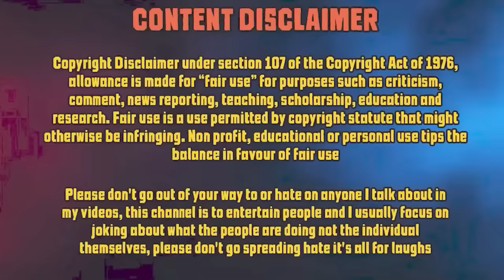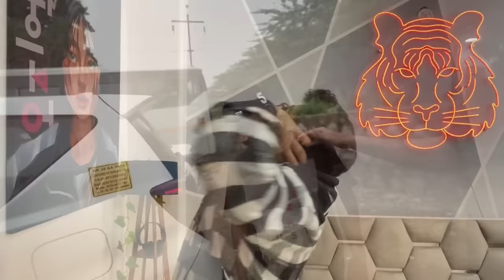GOLAB HATES HIS SUBSCRIBERS